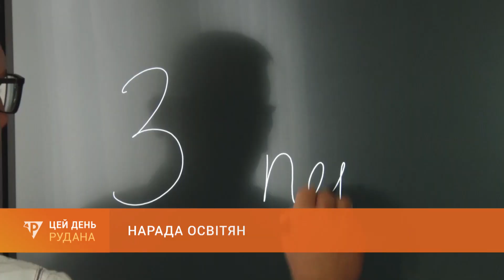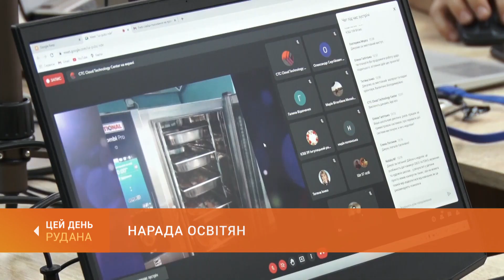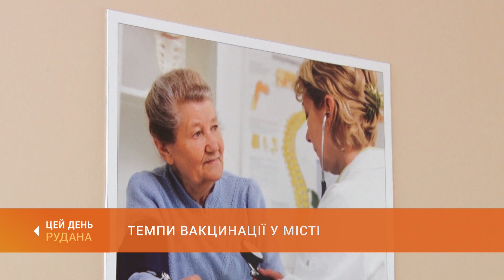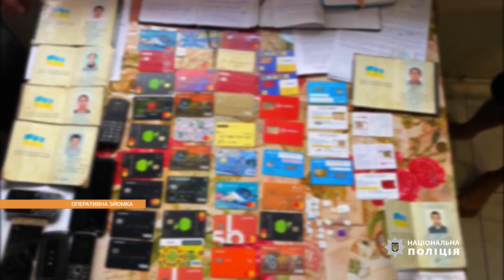"ЦЕЙ ДЕНЬ" (27.08.21)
У випуску:
--- Нарада освітян. Сьогодні на серпневій конференції керівники закладів освіти обговорили особливості нового навчального року.
--- Темпи вакцинації. На сьогодні у Кривому Розі отримали щеплення більше як 123 тисячі людей
--- Жорстока розправа. У Покровському районі жінка викинула собаку з 5 поверху.
--- Команда мрії. Одразу по поверненні з Києва криворіжець Богдан Ксенчук поділився подробицями встановлення світового рекорду.
--- Дозвілля з веслом. У затопленому кар'єрі на Карачунах навчають популярному виду плавання на саб-дошці.
0:00 Цей День
0:56 Нарада освітян: на серпневій конференції керівники закладів освіти обговорили особливості нового навчального року
5:51 Епідситуація
6:22 Темпи вакцинації у місті: на сьогодні у Кривому Розі отримали щеплення більше як 123 тисячі людей
9:23 Викрили мережу збуту наркотиків
9:58 Жорстока розправа: у Покровському районі жінка викинула собаку з 5 поверху
13:40 Пенсійні зміни
15:29 Зустріли рекордсмена в рідному місті
19:06 Дозвілля з веслом: у затопленому кар'єрі на Карачунах навчають плаванню на саб-дошці
21:37 Погода останніх днів літа
22:58 Прощання